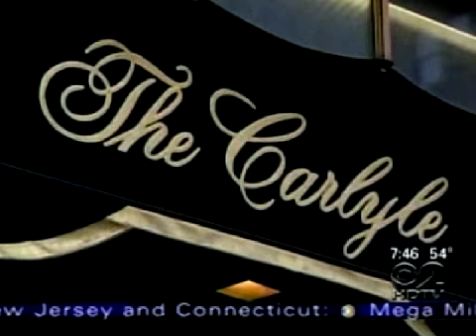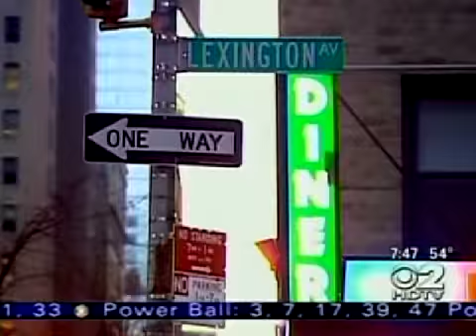John Pizzarelli on CBS Sunday Morning